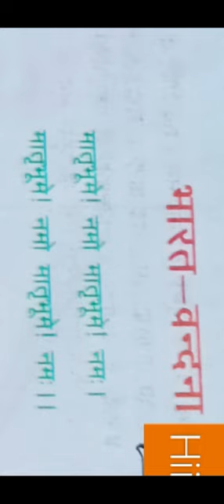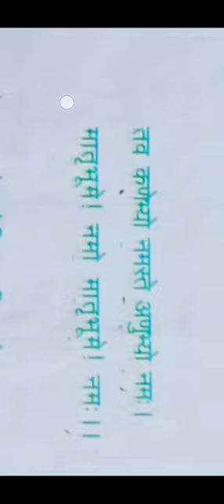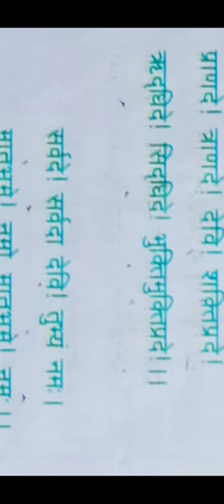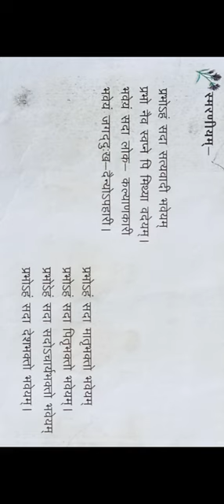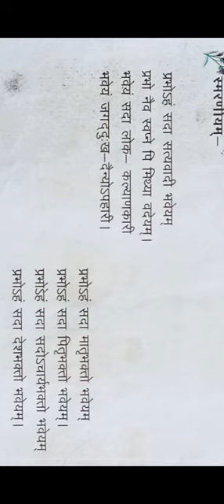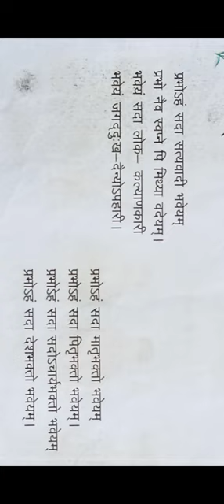Class 6 up board ||Sanskrit piyusham ||Explained in Hindi||shree mati chandrakala Devi Maurya School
This is the first video of mine on YouTube.
I you found some thing creative in it please share it to Your friends.